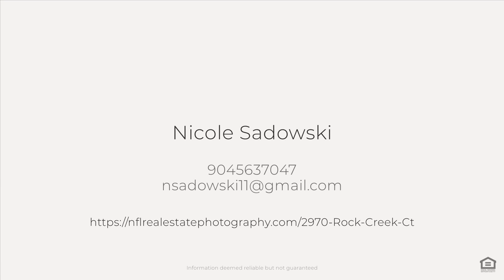2970 Rock Creek Ct, Green Cove Springs, FL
See the Property Website! :: Nicole Sadowski - 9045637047